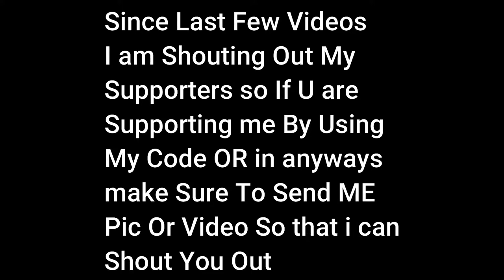1st Solo Win In Season 3 | Fortnite Chapter 2 Season 3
Hey there - I'm Venomous ! :) I make  gaming videos and have a load of fun doing it. :D